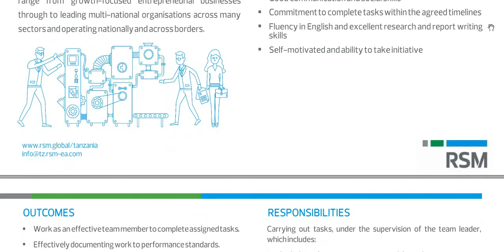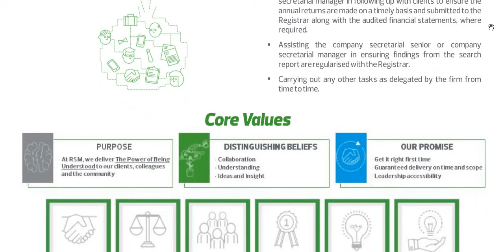Legal Associates Dar es Salaam